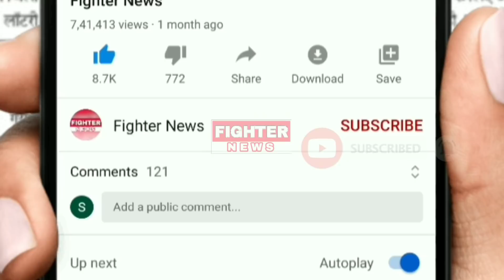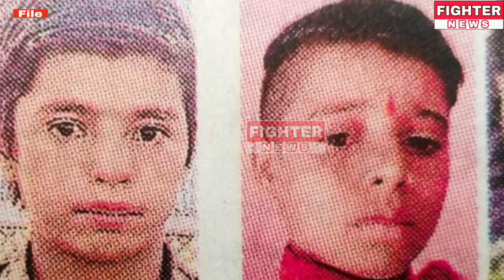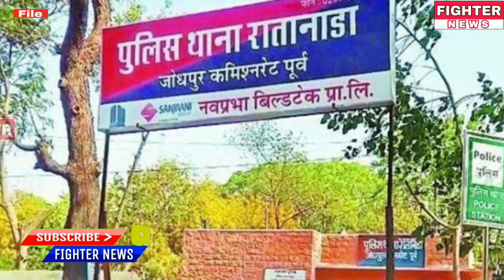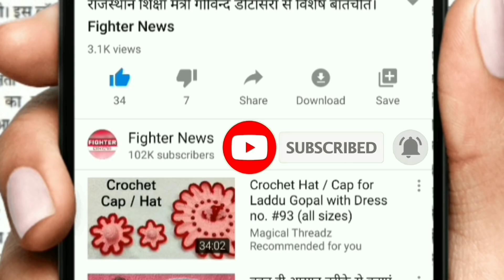11 मई : राजस्थान की दोपहर 12:30 बजे की 10 बड़ी खबरे। Fighter News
Fighter News

About This Video :

11 मई : राजस्थान की दोपहर 12:30 बजे की 10 बड़ी खबरे।